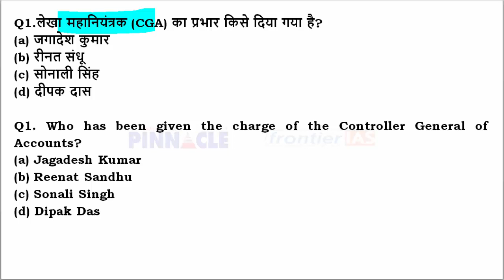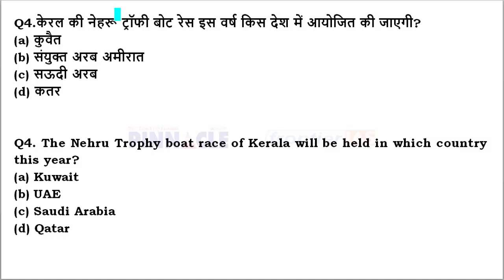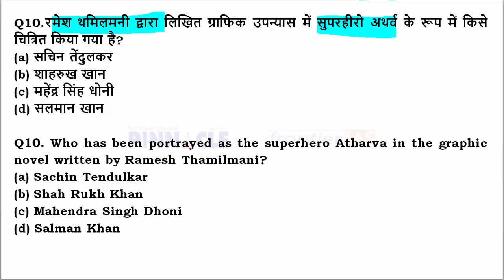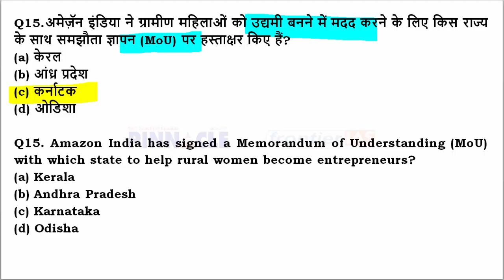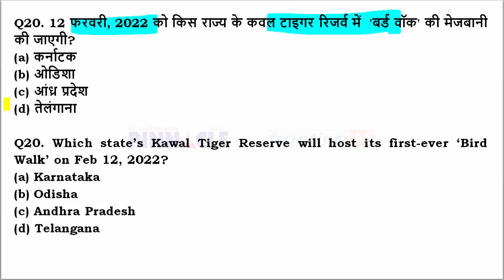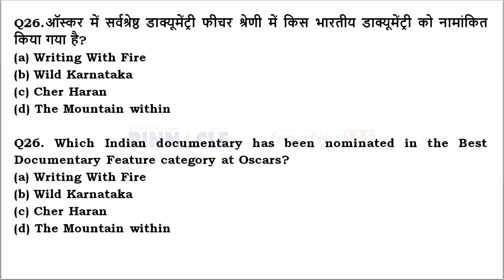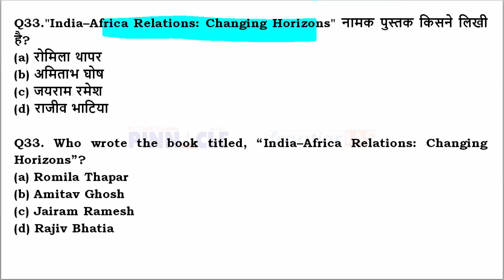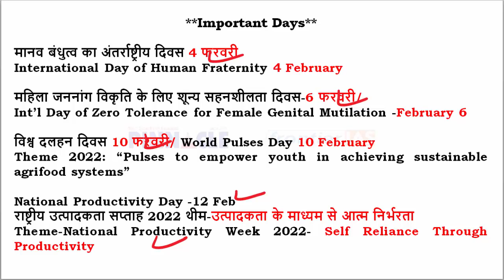13th February, 2022 hindi current affairs | daily current affairs